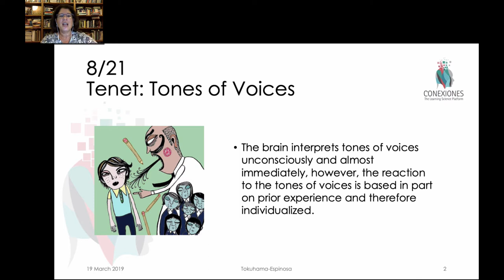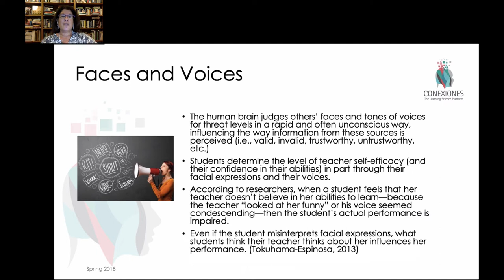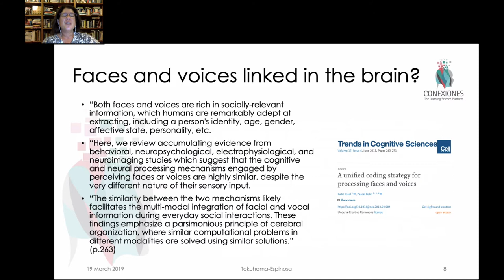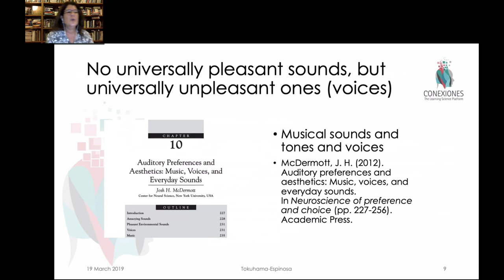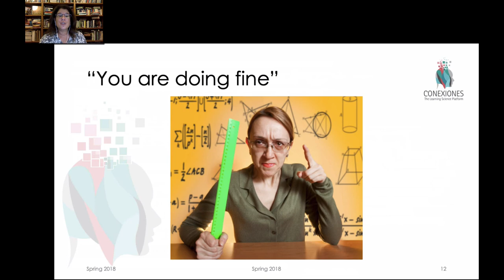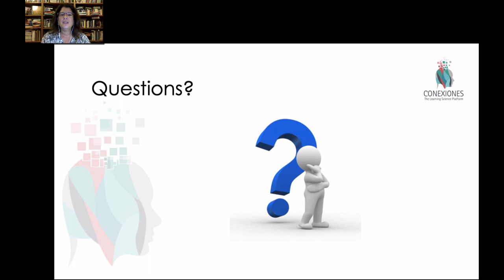Tones of Voices in the learning process, by Tracey Tokuhama-Espinosa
Tones of Voices and how they influence in the learning process, by Tracey Tokuhama-Espinosa, Ph.D., Professor at Harvard University Extension School.